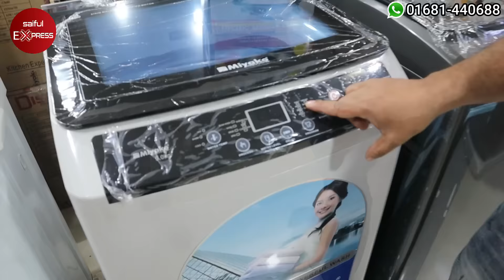ওয়াশিং মেশিনের দাম জানুন । best washing machine in bd । miyako washing machine price in bd 2022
21-22-23(Ground Floor), New Market City Complex, New Market, Dhaka - 1205

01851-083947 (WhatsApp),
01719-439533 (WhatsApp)